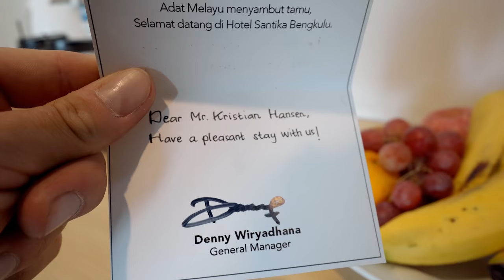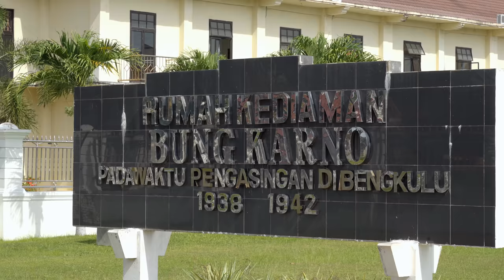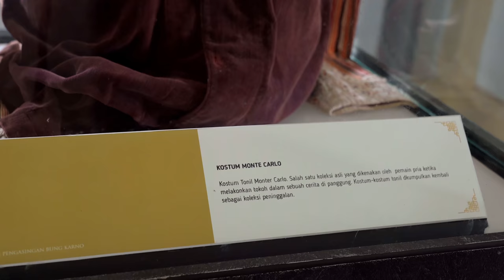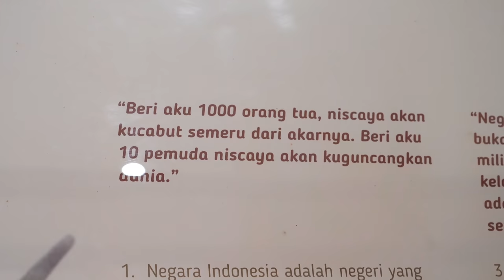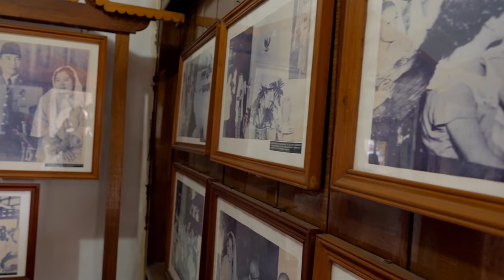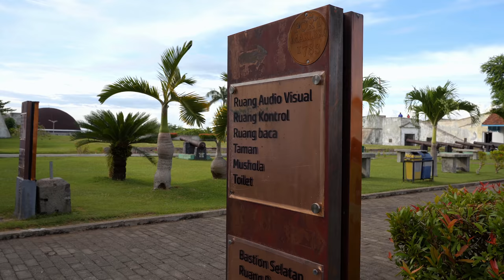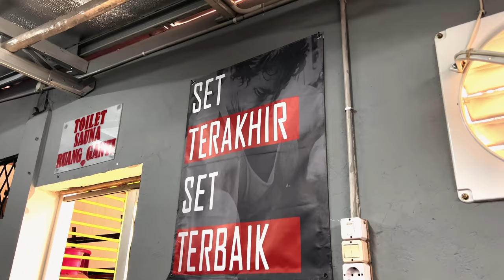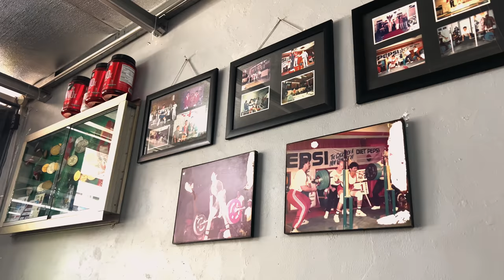Foreigner Explore BENGKULU, Sumatra Indonesia 🇮🇩 (The Story of Bencoolen)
In today's episode, I set out to explore Wonderful Bengkulu with the Bengkulu Tourism Team. I visit house of the first president of Indonesia, Soekarno, where he met Fatmawati who then became the first first lady. I learn a lot about Indonesia's history. We then continue to Fatmawati's house, where she made the first Indonesia's Flag 🇮🇩. Bengkulu has a variety of kuliner that are mostly made from fish, which i try out for myself . After trying the kuliner in Bengkulu, I go to Curug Cay, Bengkulu. A perfect little waterfall where you can enjoy swimming.
Lastly, we go to Fort Marlborough, a former East India Company fort located in Bengkulu City, Sumatra. It was one of the strongest British forts in the Eastern region. I spent the last few days in Bengkulu with the best hospitality at Santika Hotel.

00:00 Intro
00:22 Check in at Santika Hotel, Bengkulu
00:47 Explore Bengkulu with Bengkulu Tourism Information
01:34 Visit the first Indonesia's President house in Bengkulu
05:46 I get younger!
07:14 The Ibu Fatmawati house in Bengkulu
09:02 I don't eat fish but...
11:29 On the way to Curug Cay, Bengkulu
12:32 Arrive at Curug Cay
13:21 fun swim at Curug Cay
14:09 Rubber trees in Indonesia
14:46 Arrive at Fort Marlborough
15:46 Story behind Fort Marlborough
18:14 Best hospitality at Santika Hotel, Bengkulu